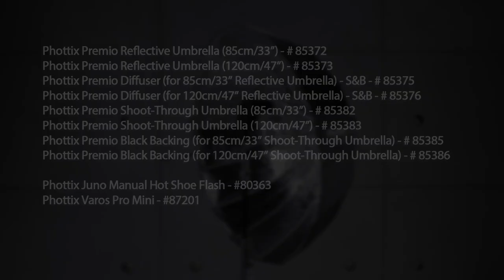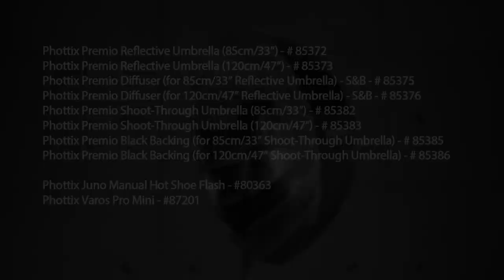Shooting with the Phottix Premio Umbrella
What can you do with Phottix newest umbrellas: The Premio Series? Some great stuff!

“This is an amazing shoot-through you have made...The light diffusion is fantastic," said Mark Rigsby of MDR Foto Art.

"It spreads the light well and the backing helps the fall-off as the light gets closer to the feet while retaining definition. This is not something I can do easily with my single beauty dishes set-up unless I up the power. Even then it's not as even because it's a more concentrated light source”

Images by
Mark Rigsby, MDR Foto Art